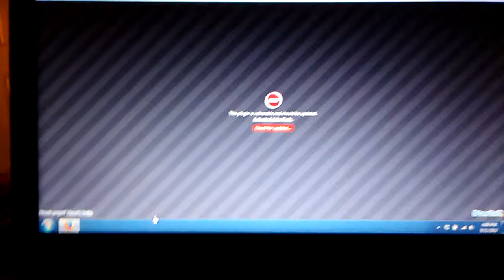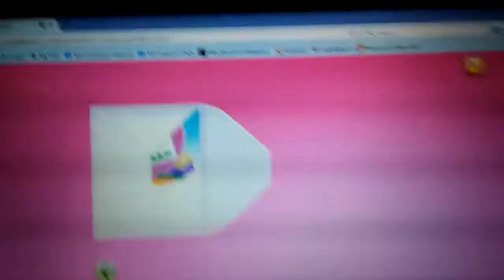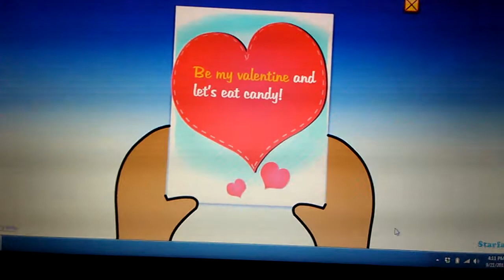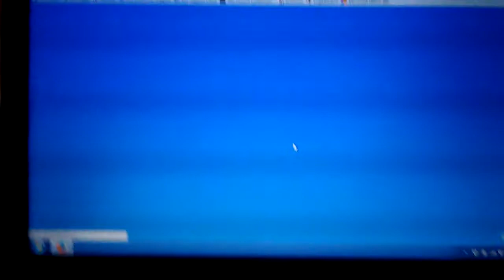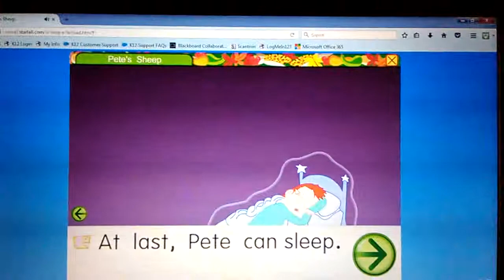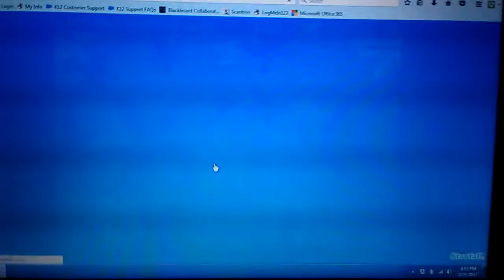My childhood memories (Part 4)